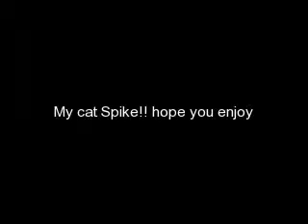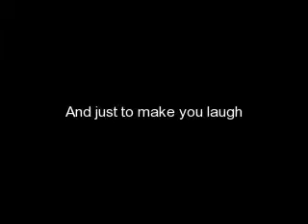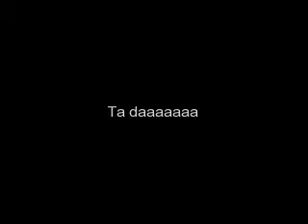My cat Spike!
okay I got bored and decided to do a video with clips and pics of my cat... And just so that you know, when he blinks he can only close one eye so a few pics look like hes winking =P